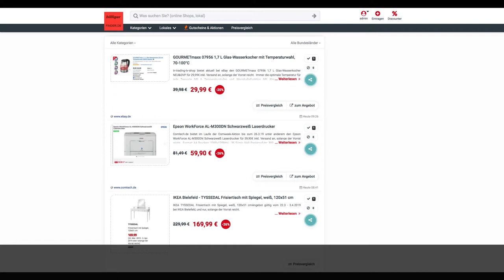Schnäppchen des Tages 26.3.19 - Epson WorkForce AL-M300DN Schwarzweiß Laserdrucker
Heute ist Schnäppchen des Tages - Epson WorkForce AL-M300DN Schwarzweiß Laserdrucker.